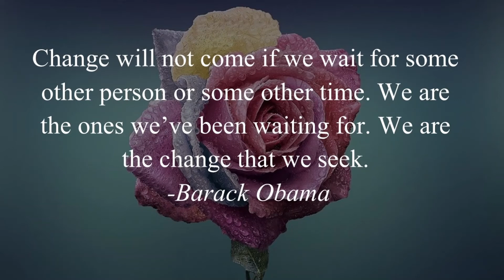Daily Inspirational Quotes.Change will not come if we wait for some other person....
Change will not come if we wait for some other person or some other time. We are the ones we’ve been waiting for. We are the change that we seek. -Barack Obama

whatsapp status
Good Morning Quotes
Morning  Quotes
Positive Quotes
दैनिक सुविचार
प्रेरणादायक सुविचार
प्रेरणादायक विचार
अनमोल विचार।
Inspirational Quotes
प्रेरणादायक सुविचार
आज का सुविचार
आजचा विचार
whatsapp status